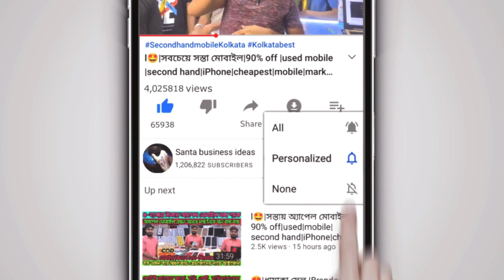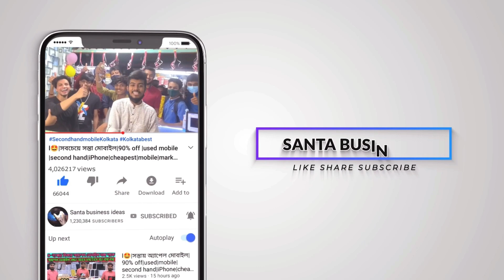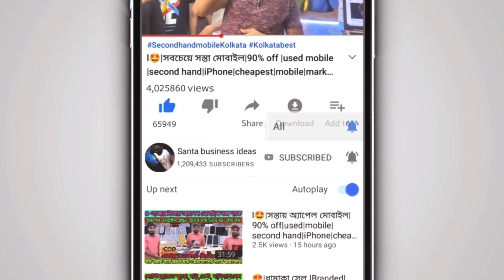আইফোন ধামাকা😍Second hand iphone in kolkata|best mobile shop in kolkata|iPhone market kolkata Vlog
💥 এত কম দামে iphone কোথাও পাবেন না
🔻 সব দোকান থেকে সস্তা .
Shop name:- Phonezilla
Mobiles number ⤵️

Address 🔜 IN FRONT OF AIRFORCE GATE
BARRACKPORE
KOLKATA - 700133
 location ⤵️

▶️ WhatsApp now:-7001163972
 ▶️video tag🔻
secondhandmobile marketinkolkata
secondhandiphone | Second Hand Mobile | 2022second mobile market | Near Kolkata best second and new mobile shop
Cheapestipbestmobileshopinkolkata